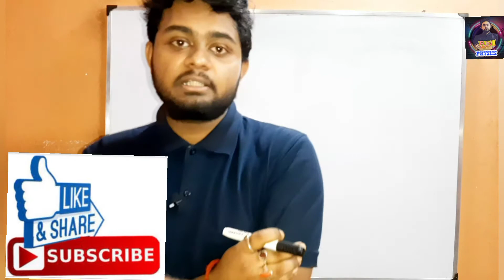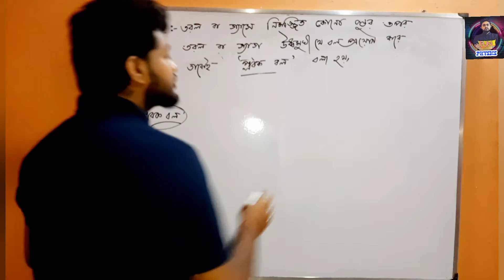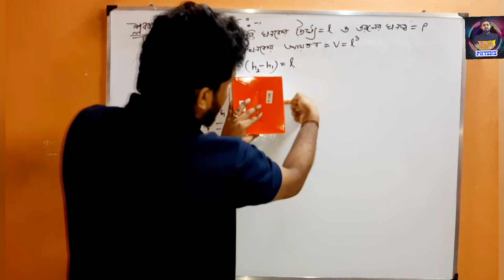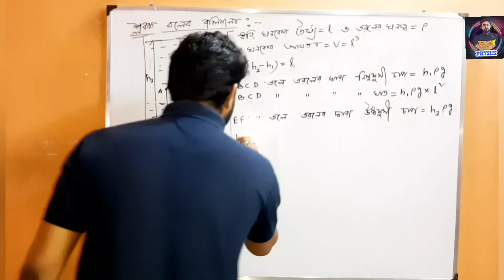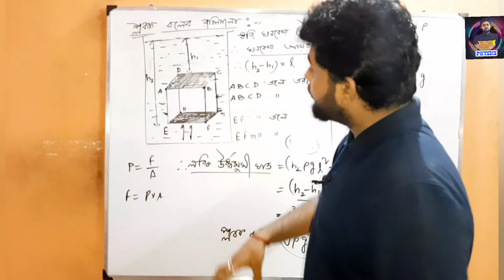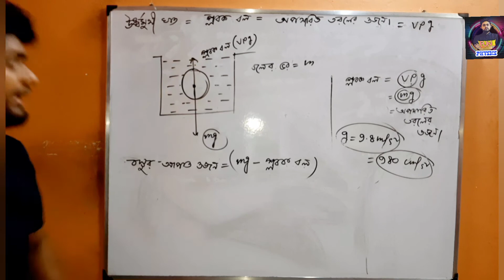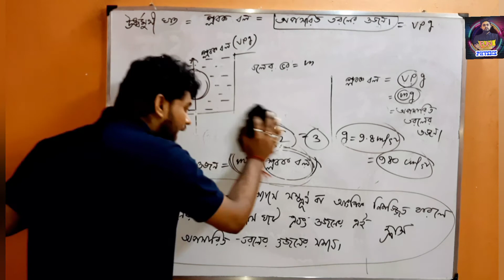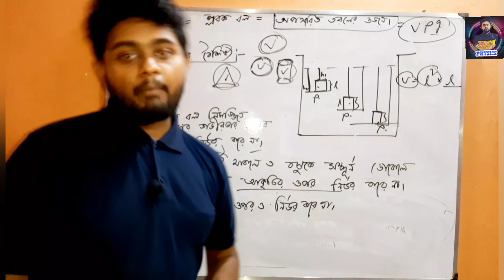Buoyancy | Archimedes's Principle |প্লবতা|আর্কিমিডিসের সূত্রে class 9 | Physical science |Suman sir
1st class এ ঘাত ও চাপের উদাহরণ সহকারে ব্যাখ্যা করা হয়েছে এবং বলা হয়েছে "চাপ হল ঘাতের ভয়ংকর রুপ। "

2nd Class - এ বলা হয়েছে  প্রবাহীর অভ্যন্তরীণ কোনো বিন্দুতে চাপ নির্ণয়| সমোচ্চশীলতা ধর্ম। 👇👇👇👇👇

3rd class - এ বলা হয়েছে,  ব্যারোমিটার যন্ত্র , ব্যারোমিটার সম্পর্কিত বিভিন্ন প্রশ্ন এবং ব্যারোমিটারের সাহায্যে আবহাওয়ার পূর্বাভাস জানতে পারি কীভাবে ..👇👇👇

নবম শ্রেণীর পদার্থের গঠন ও ধর্ম অধ্যায় টি পুঙ্খানুপুঙ্খরূপে ব্যাখ্যা করা হয়েছে।

পদার্থের গঠন ও ধর্ম অধ্যায় থেকে সমস্ত গাণিতিক সমস্যার করানো হবে।

কোনো সমস্যা হলে,  comment করে জানাবে , এছাড়া সরাসরি যোগাযোগ করতে পার।